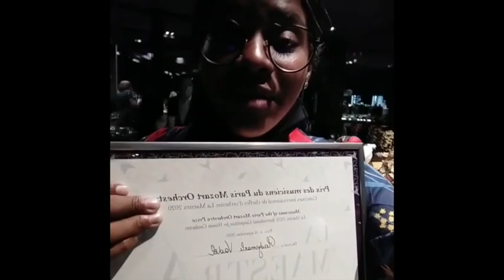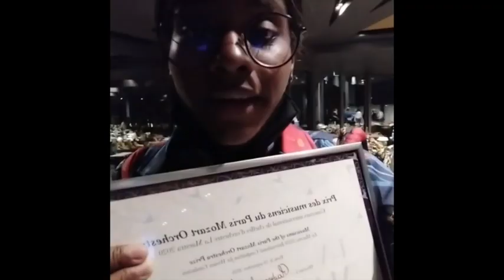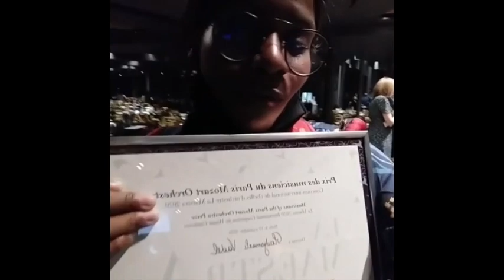Somos Tu Voz | EVTV | 09/27/2020 S1